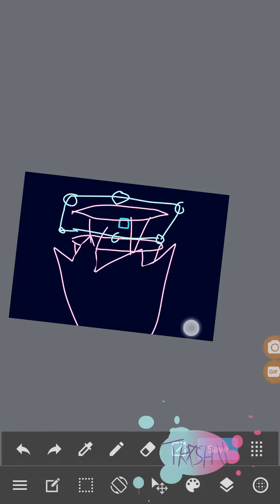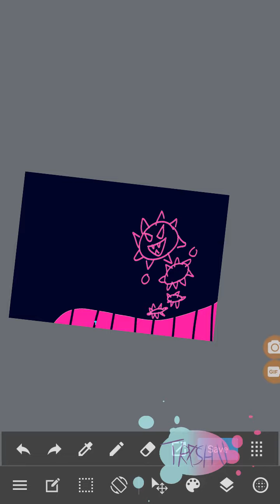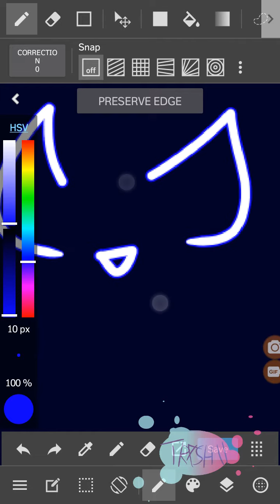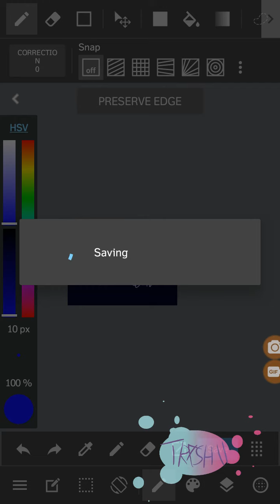JS&B part 2 reenactment like thing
my second stream suddenly glitched and it said that my stream was deleted by the user or something so that's a big problemo